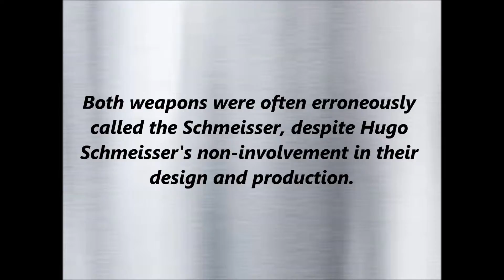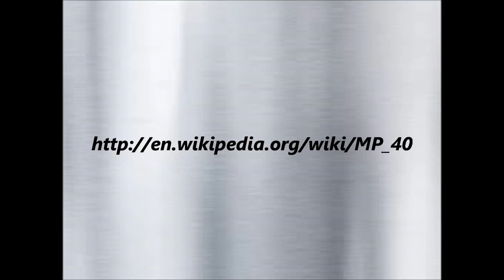--Great Guns--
MP 38 and MP 40 .